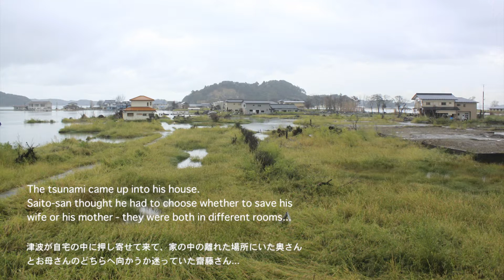斎藤さんの津波の話 Story of the tsunami by Saito-san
Saito-san talking about his experience of the tsunami on 11 March 2011.

When the tsunami came up into his house, Saito-san thought he had to choose whether to save his wife or his mother - they were both in different rooms.

斎藤さんの311津波体験談

津波が自宅の中に押し寄せて来て、家の中で離れた場所にいた奥さんとお母さんのどちらを助けに行くか迷っていた齋藤さん.